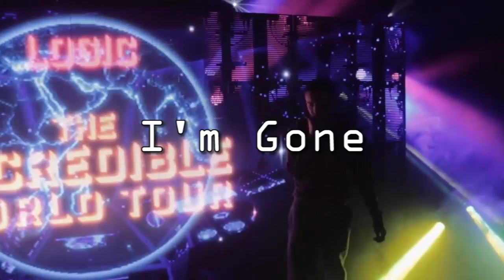Guess the BACKWARDS Logic Song.. Part 2!!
A bit longer. Let me know what vids you guys want in the comments! I read every single one.